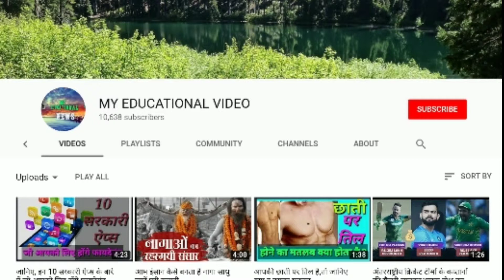जानिये क्रिकेट में 'मांकड़िग' आउट' क्या होता है?